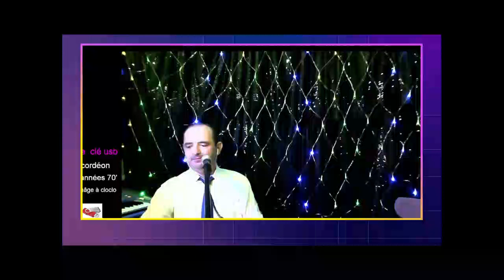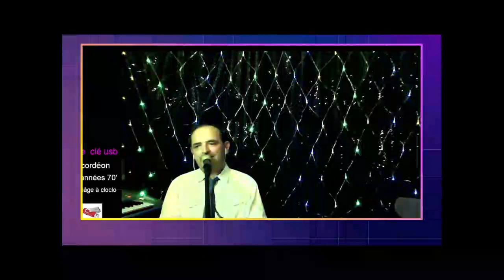elle etait si jolie extrait du direct